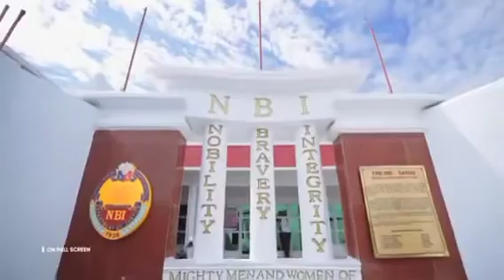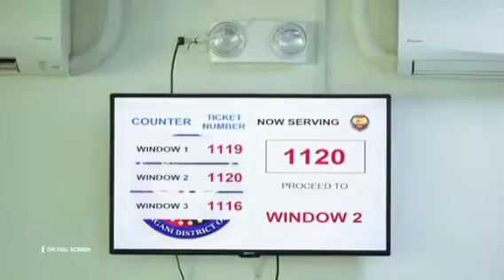GANITO SI IDOL MANNY PACQUIAO 'THROWBACK'